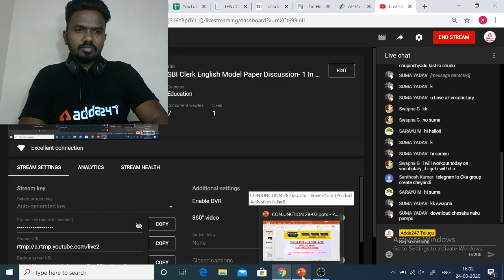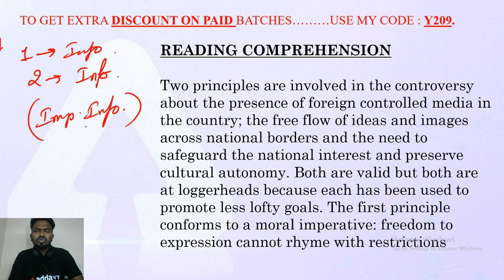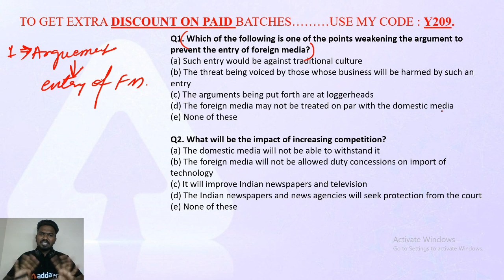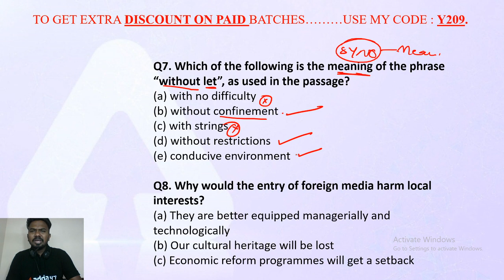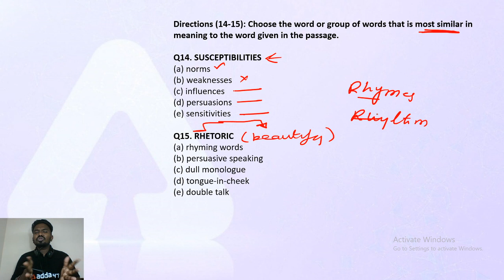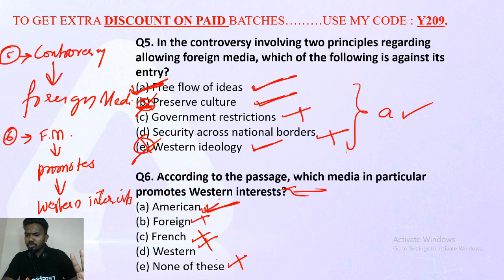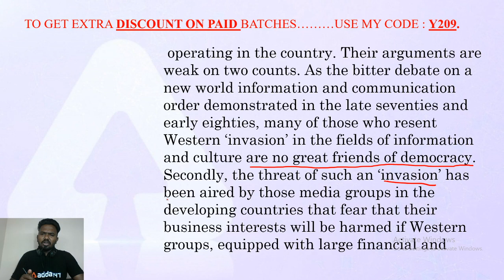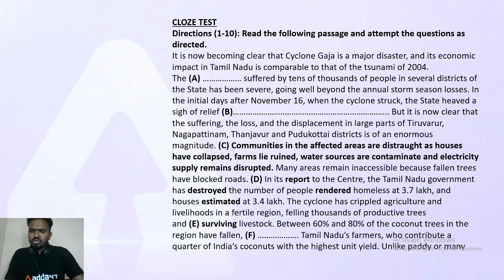SBI Clerk English Model Paper Discussion- 1 In Telugu | SBI, IBPS, SSC CGL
Get PDF:-

"LAST DAY!
Coaching From Home
Power of 3 (20% Flat Discount)
3 Months Extra Free, EBook Plus Free
USE CODE - GOCORONA

Adda247 Live Classes Schedule:

⇒ Morning Shows:
(7:00 AM) - Current Affairs 2020
(8:00 AM) - The Hindu Analysis

⇒SSC CGL,CHSL,NTPC,APPSC,TSPSC(SI,CONSTABLE,GROUP1&2)
(10:00 AM) -GS
(11:00 AM) - MATHS
(03:00 PM) -REASONING
(04:00 PM) -ENGLISH